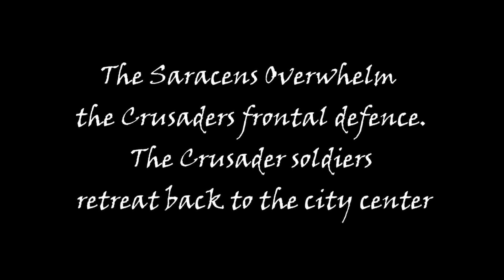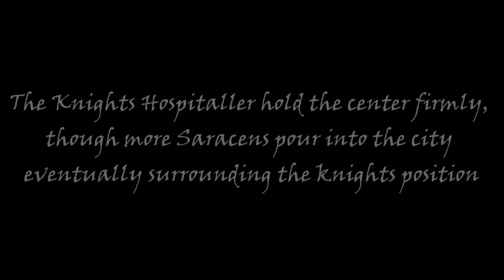Ep 11 | khilafat Umar Ibn Al Khattab | khilafat e Rashida Series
We hope that you are enjoying our new series named "Abu Hafs" Hafs means “lion” in Arabic based on the life of Hazrat Umar ibn al-Khattab (RA)
Umar Ibn Khattab, may Allah be pleased with him, was the second caliph of the Muslim Ummah. He was known for his wisdom, justice, and strong leadership. His contributions to the Islamic empire are widely recognized and he played a crucial role in spreading the teachings of Islam. May we all strive to learn from his example.

Umar ibn al-Khaṭṭāb (Arabic: عُمَرُ بْنُ ٱلْخَطَّاب, romanized: ʿUmar bin Khaṭṭāb, also spelled Omar, c. 582/583 – 644) was the second Rashidun caliph, ruling from August 634 until his assassination in 644. He succeeded Abu Bakr (r. 632–634) as the second caliph of the Rashidun Caliphate on 23 August 634. Umar was a senior companion and father-in-law of the Islamic prophet Muhammad. He was also an expert Muslim jurist known for his pious and just nature, which earned him the epithet Al-Fārūq ("the one who distinguishes (between right and wrong)"). The title Amir al-Mu'minin was held by Umar ibn Khattab who was also the first one to be given this title.

Umar is generally viewed by historians to be one of the most powerful and influential Muslim caliphs in history. He is revered in the Sunni Islamic tradition as a great just ruler and paragon of Islamic virtues, and some hadiths identify him as the second greatest of the Sahabah after Abu Bakr.

In 610, Muhammad started preaching the message of Islam. However, like many others in Mecca, Umar opposed Islam and even threatened to kill Muhammad. He resolved to defend the traditional polytheistic religion of Arabia. He was adamant and cruel in opposing Muhammad, and very prominent in persecuting Muslims.[18] He recommended Muhammad's death.[19] He firmly believed in the unity of the Quraish and saw the new faith of Islam as a cause of division and discord.

Due to persecution, Muhammad ordered some of his followers to migrate to Abyssinia. When a small group of Muslims migrated, Umar became worried about the future unity of the Quraish and decided to have Muhammad assassinated.

On his way to murder Muhammad, Umar met his best friend Nu'aym ibn Abd Allah who had secretly converted to Islam but had not told Umar. When Umar informed him that he had set out to kill Muhammad, Nu'aym said, “By God, you have deceived yourself, O Umar! Do you think that Banu Abd al-Manaf would let you run around alive once you had killed their son Muhammad? Why don't you return to your own house and at least set it straight

Nuaimal Hakim told him to inquire about his own house where his sister and her husband had converted to Islam. Upon arriving at her house, Umar found his sister and brother-in-law Saeed bin Zaid (Umar's cousin) reciting the verses of the Quran from sura Ta-Ha.[22] He started quarreling with his brother-in-law. When his sister came to rescue her husband, he also started quarreling with her. Yet still they kept on saying "you may kill us but we will not give up Islam". Upon hearing these words, Umar slapped his sister so hard that she fell to the ground bleeding from her mouth. When he saw what he did to his sister, he calmed down out of guilt and asked his sister to give him what she was reciting. His sister replied in the negative and said "You are unclean, and no unclean person can touch the Scripture." He insisted, but his sister was not prepared to allow him to touch the pages unless he washed his body. Umar at last gave in. He washed his body and then began to read the verses that were: Verily, I am Allah: there is no God but Me; so serve Me (only), and establish regular prayer for My remembrance (Quran 20:14). He wept and declared, "Surely this is the word of Allah. I bear witness that Muhammad is the Messenger of Allah." On hearing this, Khabbab came out from inside and said: "O, Umar! Glad tidings for you. Yesterday Muhammad prayed to Allah, 'O, Allah! Strengthen Islam with either Umar or Abu Jahl, whomsoever Thou likest.' It seems that his prayer has been answered in your favour."

Umar then went to Muhammad with the same sword he intended to kill him with and accepted Islam in front of him and his companions. Umar was 39 years old when he accepted Islam.